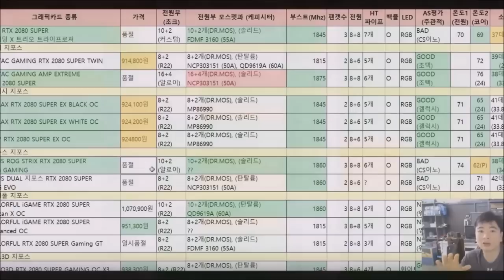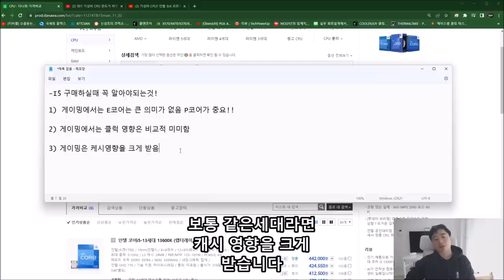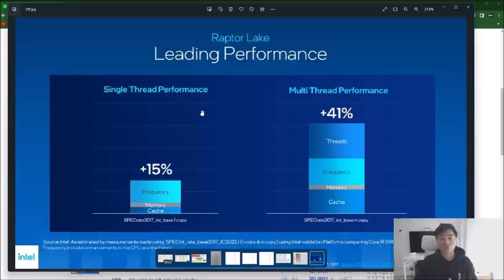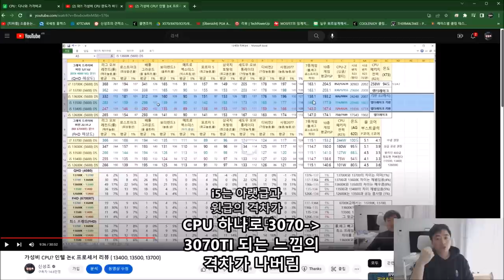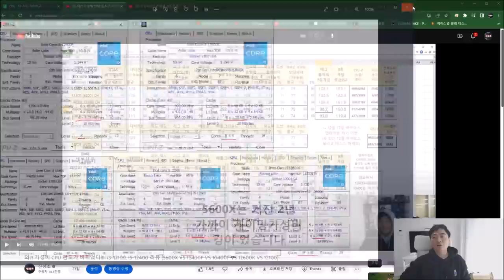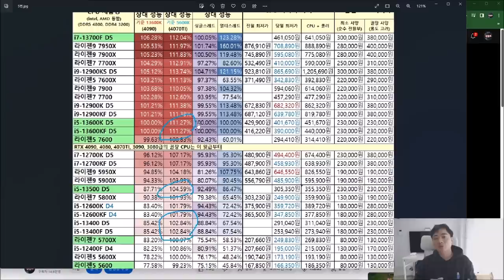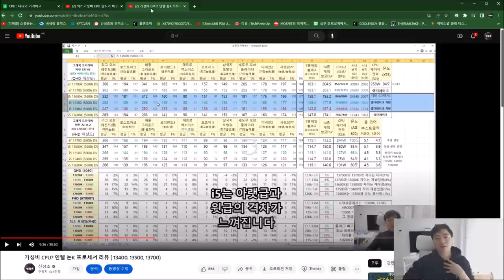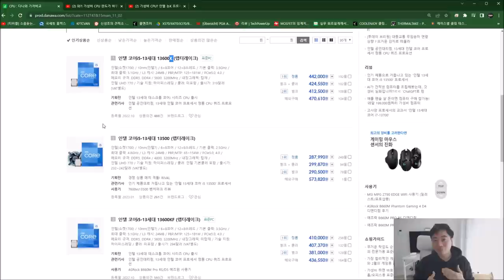i5 다 똑같다 생각하지 마세요 꽤나 차이가 큽니다? (i5 구매시 필독 영상)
1~11세대 까지는 사실상 클럭차이 빼고는 격차를 두지 않았는데
12, 13세대 오면서..
게이밍이나 멀티성능에 큰 격차를 두고 있습니다
그래서 구매하실때 꼭 한번 이 영상 보시는게 좋아요